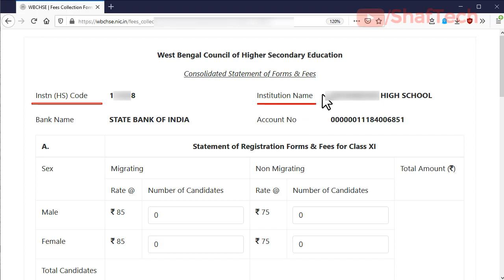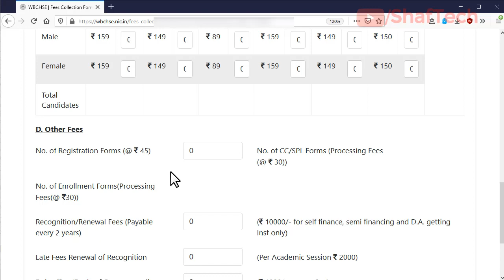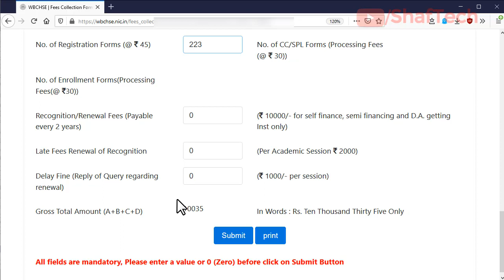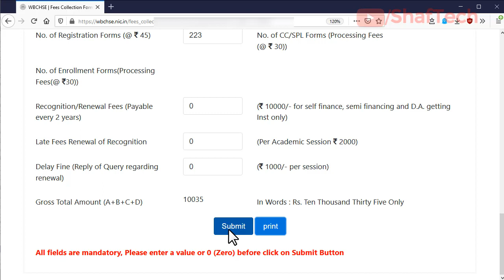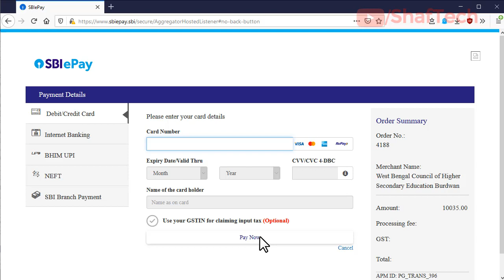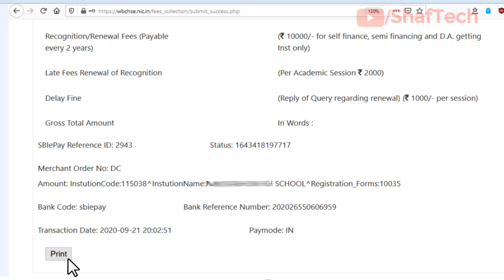How to pay HS council Fee online for Registration , XI final exam , HS form fill up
কি ভাবে অনলাইনে HS  কাউন্সিল এর ফি যেমন Registration fee, Registration form Fee, HS  Exam fee, XI annual Fee  ইত্যাদি অনলাইনে দেবেন

Key : How to pay HS council Fee online for Registration , XI final exam , HS form fill up,Registration fee, Registration form Fee, HS  Exam fee, XI annual Fee , online payment olf HS council , online fee payment of HS council , online fee payment of HS form fillup, online fee payment of HS exam